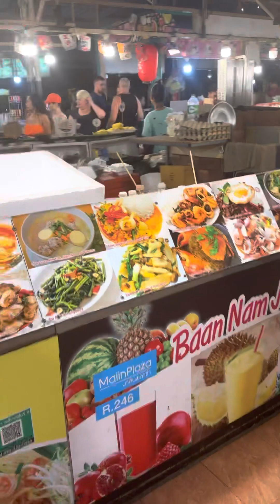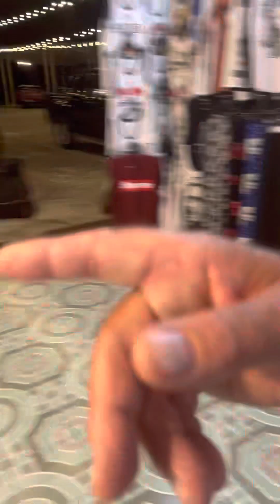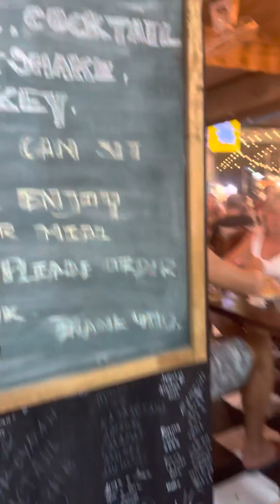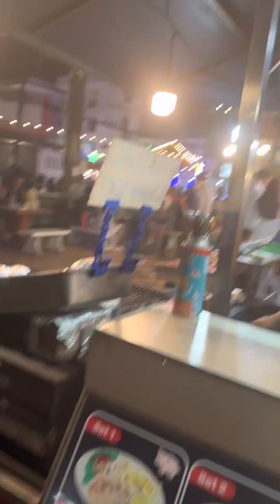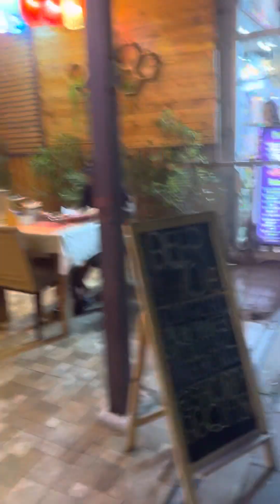Malin plaza markets Thailand Patong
30 days in Thailand 🇹🇭